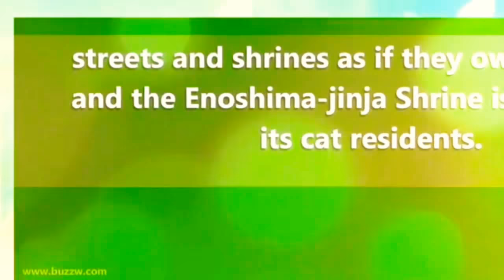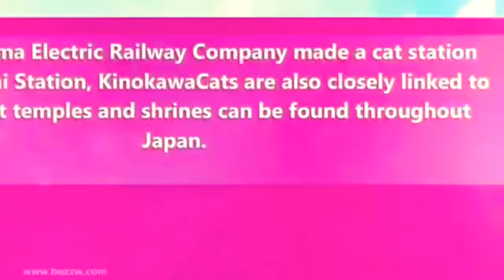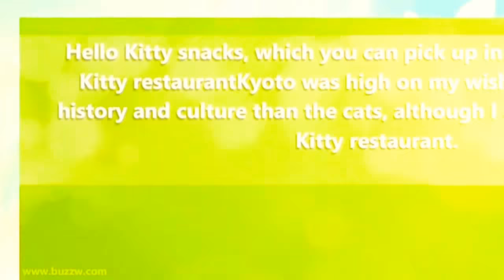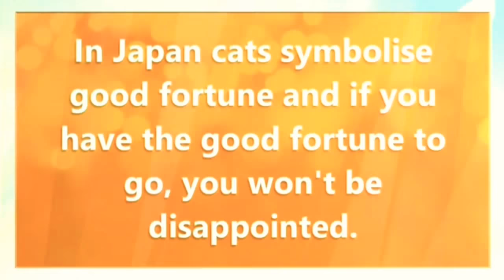Cute and cuddly cats in Japan ≧∇≦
I would just absolutely *LOVE* to own at least one of these cat-riddled places 😍😍😍😍